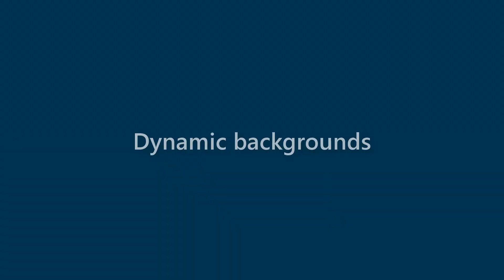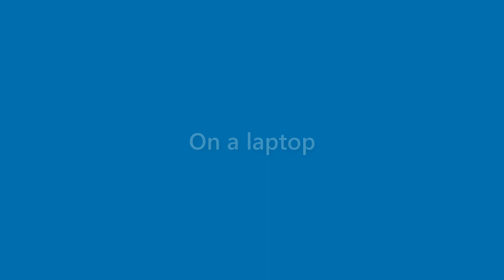Summer Webster - appearance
Name Look - Summer Webster - appearance. In this video we present "Summer Webster" name look and feel in various scenarios.
This video will cover:
How does "Summer Webster" look as a personal letterhead?
How does "Summer Webster" look on a business card?
How does "Summer Webster" look on a computer/laptop screen?
How does "Summer Webster" look with different background colors?
How does "Summer Webster" look with various fonts?